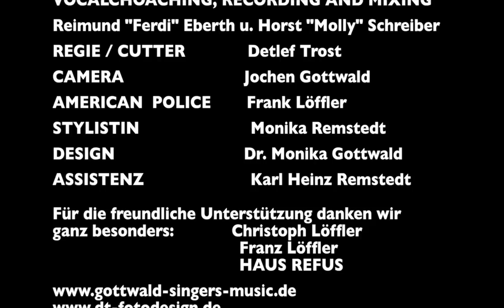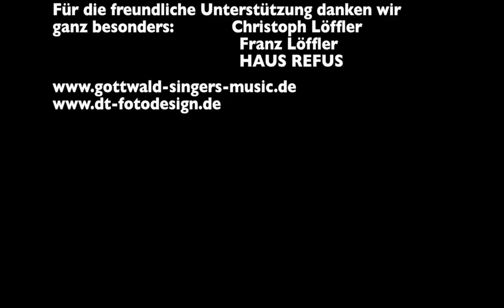In the Ghetto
Musikvideo
Interpretin Virginia